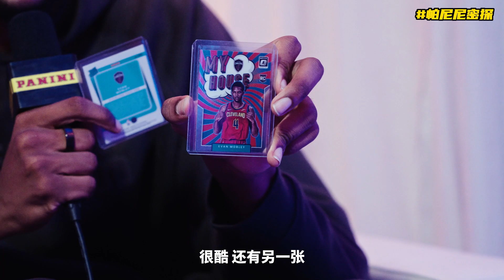【獨家專訪】克利夫蘭騎士隊大前鋒-莫布利 | Exclusive Interview - Evan Mobley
Ep 170 La Sagrada Familia
Ep 169 Paris Part 4
Ep 168 Paris Part 3
Ep 167 Paris Part 2
Ep 166 Arc de Triomphe,Paris
Ep 165 Majorca
Ep 164 Cannes2
Ep 163 Cannes
Ep 162 Florence2
Ep 161 Florence
Ep 160 Trevi Fountain
Ep 159 Rome.
Ep 158 Pompei.
Ep 157 Naples Italy
【跟著DJ看世界】[See The World with DJ] 雙語 VLOG
MUSIC CREDITS FOR THIS EPISODE
Trust me friends! You won’t want to miss it!
LET’S CONNECT AND BECOME FRIENDS!

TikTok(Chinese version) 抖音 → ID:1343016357